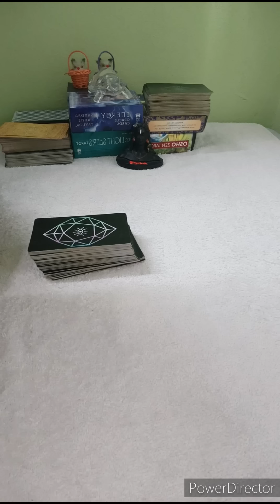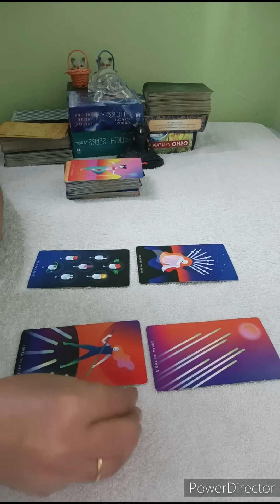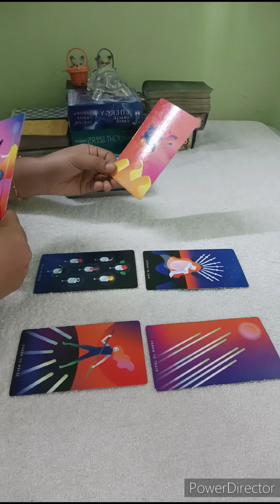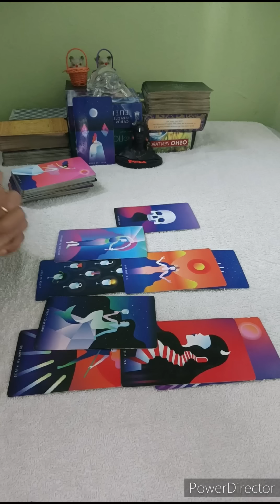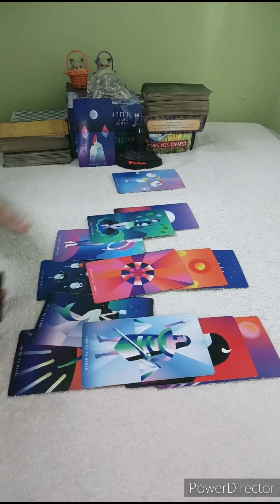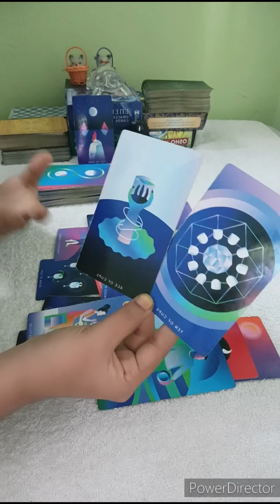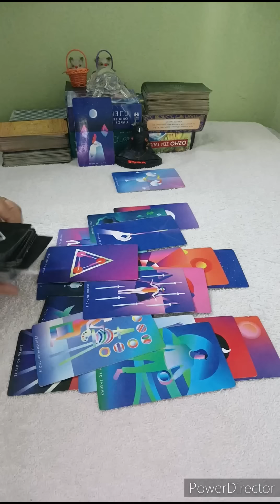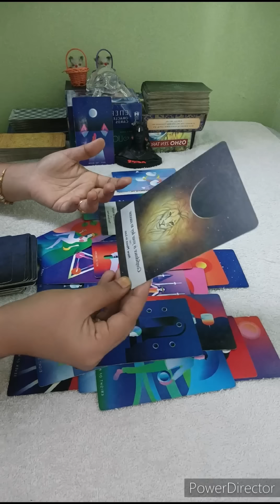💌Tarot Reading Telugu|ఇది ENDING కాదు మీ PERSON మీ దగ్గరికి తిరిగి వస్తారు. Imp message🖤8247520775.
This channel is about tarot readings.